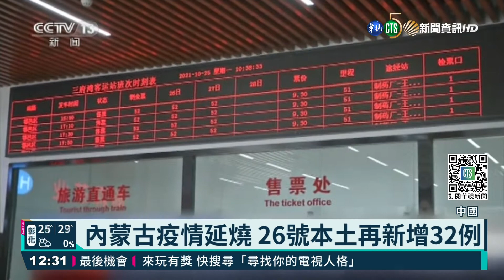中國內蒙疫情延燒 26號本土新增32例｜華視新聞 20211027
中國內蒙古疫情持續延燒，26日新增本土確診32例，當地已經展開第5輪的全員核酸檢測，而且社區內只要有1人染疫，就要全面實施封鎖管控，禁止民眾外出，而因為這波疫情爆發的關係，確診數最多的額濟納旗旗委書記，已被內蒙古自治區黨委，以防疫不力的名義給免職。